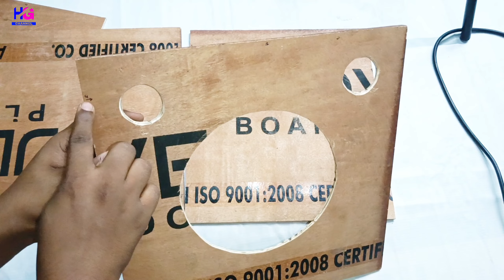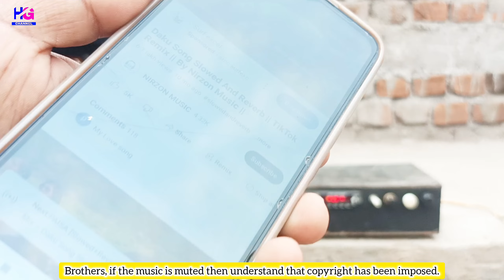Dj Cabinet Kaise Banaye ||Speaker Box || 8inch Speaker Cabinet Kaise Banaye..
Guys, today I will teach you how to make a Speaker Cabinet.
If you have any number of inches, you will be able to make a cabinet easily by watching this video.

Video Releted Tags:-
DJcabinatekaisebanaye
speakerkabinetkaisebanaye
speakerkaisebanaye
speakerBoxkaisebanaye
speakerkaisebanatehai
musicboxkaisebanaye
soundboxkaisebanaye
djkaisebanaye
djkaisebanatehai
bufferkaisebanaye
woodenspeakerBoxkaisebanaye
lakdikaspeakerBoxkaisebanaye
woodworkingtips
speakercabinateparkapdakaiselagaye
10inchspeakerkabinetkaisebanaye
12inchspeakerBoxkaisebanaye
speakerkabinetparkambalkaiselagaye
8inchSpeakerCabinetKaiseBanaye
speakerboxkaisebanaye
bluetoothspeakerkaisebanaen
speakerbox
speakercabinet
bluetoothspeakerkaisebanaye
speakerboxkaisebanayewithplywood
howtomakespeakerbox
12inchspeakerboxkaisebanaye
speakerboxkaisebanayejata
speakercabinetdesign
speakerkabinetkaisebanaye
speakercabinetbuilding
djcabinatekaisebanaye
speakercabinet8inch
soundboxkaisebanaye
8inchspeakerkabinetkaisebanaye
8inchspeakerbox
speakerboxmaking
helpguruchannel

Apne bhai ko Follow Karna :-